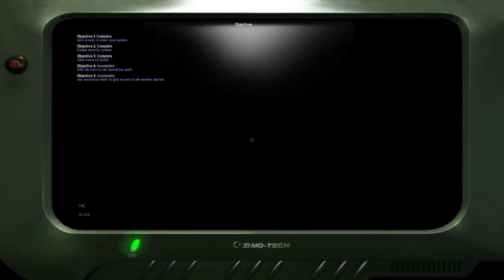IGI 2 Covert Strike Mission- 2 full missiom // saikot gaming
IGI 2 Covert Strike
Mission- 2 full missiom